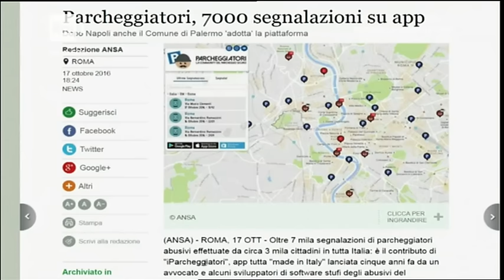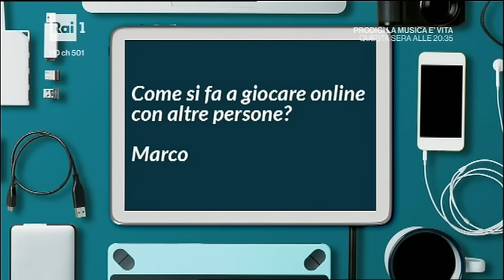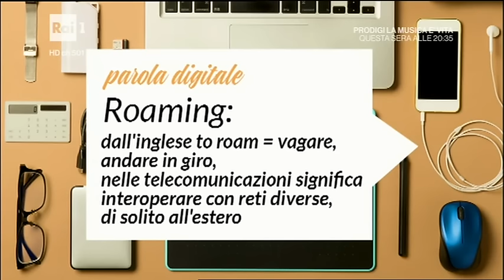RAI1 - Pronto Soccorso Digitale con Marco Camisani Calzolari